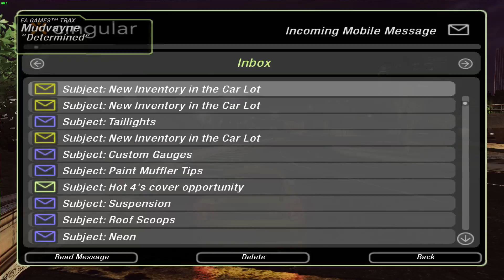Need for Speed: Underground 2 - U.R.L. - Wesley (HD)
I do not own Rise of The Tomb Raider, this product belongs to:

FPS: 55-60 (V-Sync on)

Playing with HD Texture pack (Dragozool), and widescreen fixer. (Resolution at 1920x1080)

PC:

☢CPU: AMD Phenom II x6 1090t BE
☢CASE: Cooler Master 430 Elite Black
☢CPU Cooler: Cooler Master Hyper 101
☢OS: Windows 7 Ultimate x64 (64-bit)
☢Motherboard: ASUS M4A89GTD PRO
☢GPU: Asus GTX 770 2gb DirectCU II
☢RAM: 4x2Gb PATRIOT (heatsink) DDR-3 1333Mhz (8gb)
☢PSU: I-Tec 950 (950W)
☢SSD: Intel 530 Series 120gb
☢Monitor: SAMSUNG - BX2350 (Using HDMI)